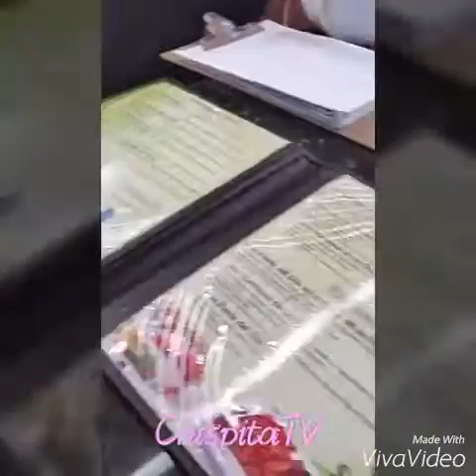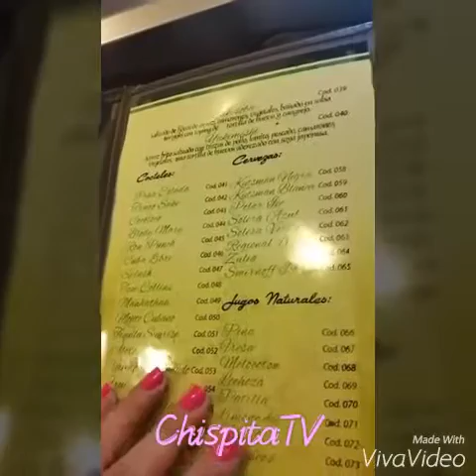ChispitaTV: Mini Tour - Hotel Plaza Merú 💛💙❤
Mini Tour @ Hotel Plaza Merú
Puerto Ordaz Venezuela -
- Like my Facebook page and stay calm ChispitaTV facebook group (specially for sharing valuable docs) is under constructions.
I'm also on  PSN, Snapchat, Decentral Games, Binance, Virtual DJ and more :)

Enjoy another video made with love ;)